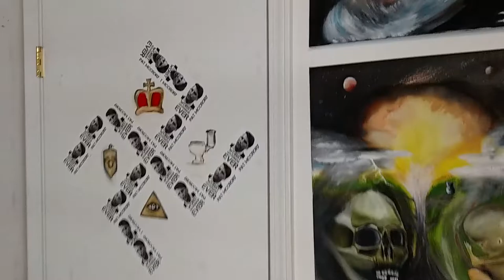My Art Studio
I'm Lowell and this humble 14x16 space, shared with my cat, is my art studio. I'm mainly an oil painter, but I do other media too. If you like my work or are interested in getting something done, please hit me up in comments. I try to post up to date work on Instagram @ LowellsArt.